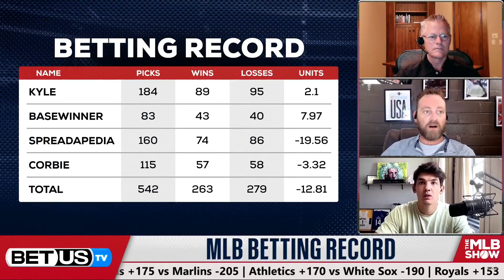Astros vs Tigers (8-25-23) MLB Game Predictions, Baseball Picks & Best Bets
Houston Astros vs Detroit Tigers MLB game predictions for August 25th, 2023.

The Houston Astros and Detroit Tigers will face off today at Camden Yards. The Astros are 72-57 and the Tigers are 58-69. The MLB odds favor the Astros. Should you look to the side or the total to make the winning MLB pick for this game?

Our betting experts preview the MLB game between the Houston Astros and Detroit Tigers. They'll go over the latest MLB betting trends and best value baseball odds available for their betting predictions and will share their MLB expert predictions, picks, and best bets.

Connect with our betting experts on X:
Kyle Purviance: @dfsbachelor
Corbie Craig: @KeepBettingCo
Basewinner: @BaseWinner